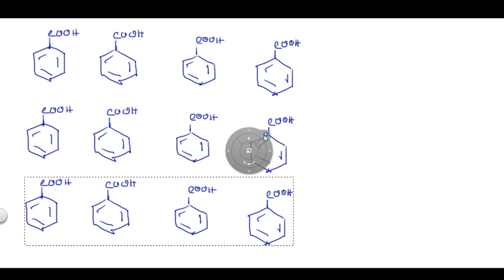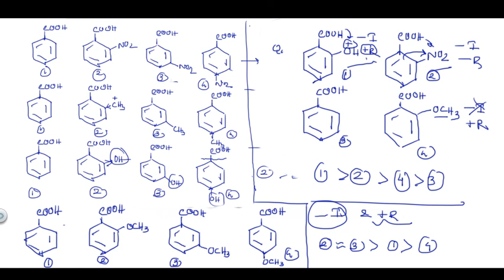Order of acidity